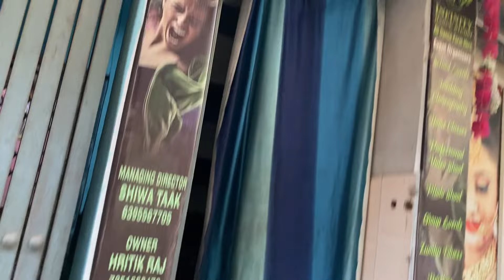My First Vlog ( Teachers Day Special )